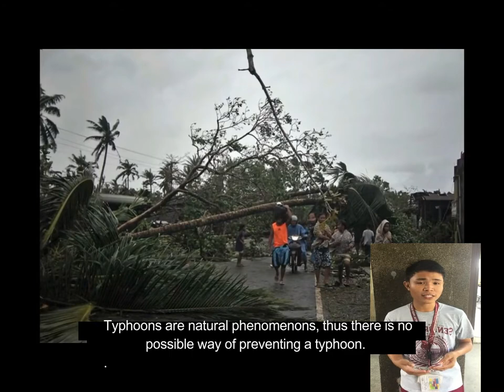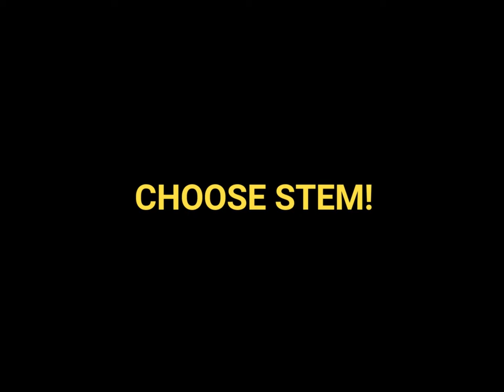STEM C Hydrometeorological infomercial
Directed by: Trixie Agsam
Assistant director: Anneka Galve
Producer: Trixie Agsam, Anneka Galve
ScriptWriter: Jason Javelona, Trixie Agsam
Camera operator: Anneka Galve, Jessie Palic, Trixie Agsam
Video editor : Jessie Palic, Angelica bigcas
Cast
All Stem C students

Alvin Gane
Nico baradas
Rae mateos
Kaye baterna
Rica cabalatungan
Ernest seguisabal
Trixie agsam
Angelica bigcas
Bethany rillo
Anneka galve
Marlon rama
Gerald Fernandez
Jericho banday
Biena salido
Hans gabuat
Jason javelona
Alyssa fuertes
Angela responde
Daniella agno
Dexiel yu
Elisha oceja
Flores floraine
Jared cana
Rhodzel galas
Kirk javier
Angelica gregorio
Marc torrevilla
Annie grandeza
Diana mesias
Elisa claridad
Joy tribaco
Khyle Dominguez
Magong
Mae nonoso
Johanna villarosa
Johanna katherine villar
Ralph lingamen
Terrence olivo
Mitsil naranja
Jessie palic